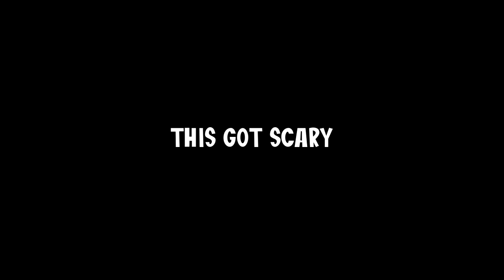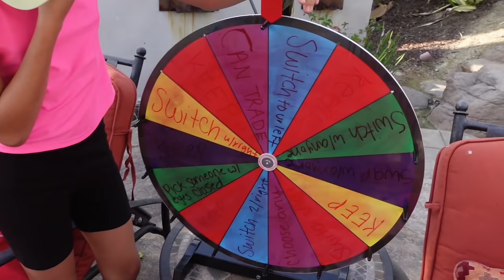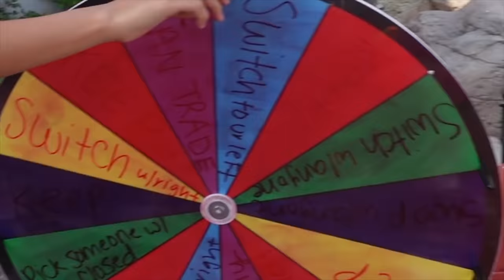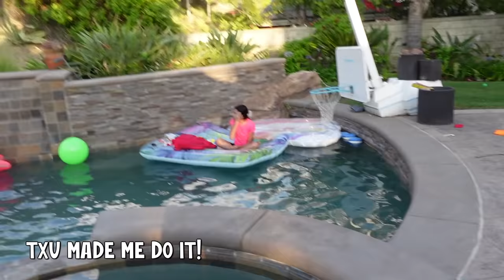LAST TO FALL OFF THE FLOATY WINS A MYSTERY PRIZE $$$ | Familia Diamond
This challenge has so many twists be sure to watch what happens all through out the video! LAST TO FALL OFF THE FLOATY WINS A MYSTERY PRIZE $$$ .

- WATCH @TxunamyOrtiz latest video here: DIY Pop It Fidget Toys (How To Make Viral TikTok Fidget Toy At Home) **EASY** | Txunamy

You may already know us from Musically (TikTok now!) and Instagram. Our family includes Sdiezzel, Esthalla, Txunamy, Diezel, Solage, and our newest member the family, Ranger! We hope you join this journey with us! Xoxo